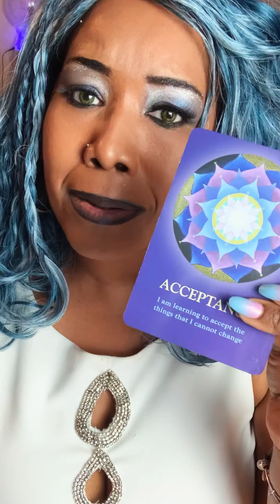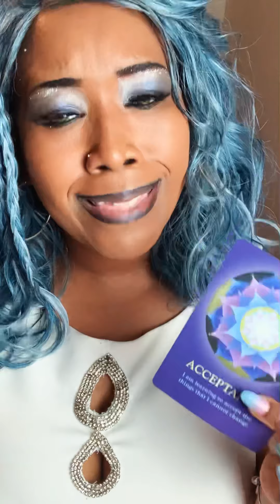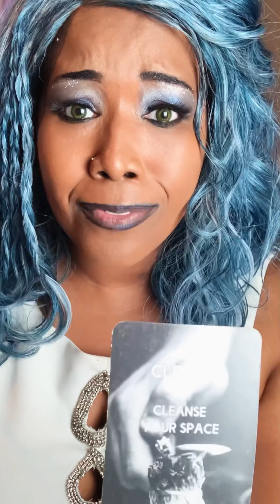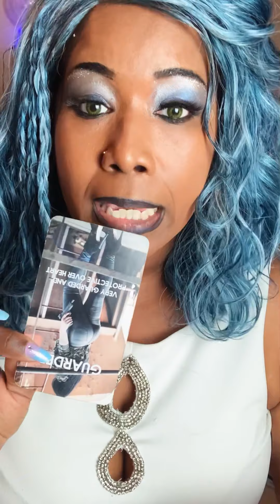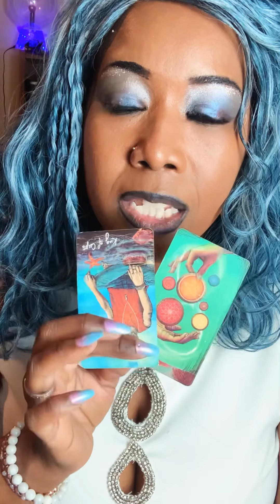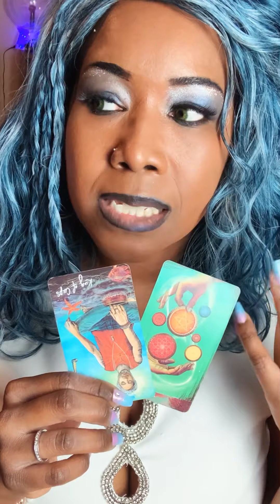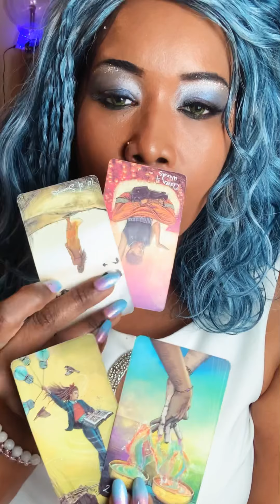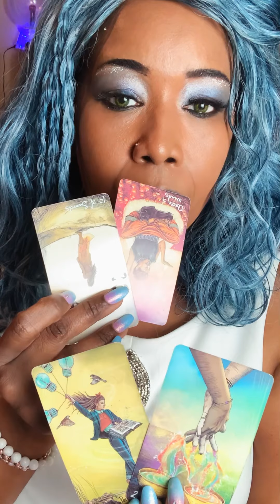Gemini ♊️ No New Friends 🤚🏽 Backstabbed Cutting Haters Off Left And Right July Full Moon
What's Up Gemini! This is a Full Moon update which will be in the sign of Aquarius. As always you guys, this reading will not resonate with everyone because this is a general reading. Take what resonate with you and leave the rest behind. If none of this resonate with you. Check out your Sun, Moon or Rising signs and there are plenty of other videos on my channel so be sure to check them out as well.

Allow 72 hours for me to respond, I'm a very busy Empress, I have 4 kids and I'm a full time Nurse I run a tight schedule LOL

Thank all of you for visiting my channel, all your likes, shares and subscribes. I'm truly grateful! This channel is all about revealing the truth, healing, removing blockages, releasing what no longer serves you, help you decide what path best fit you.